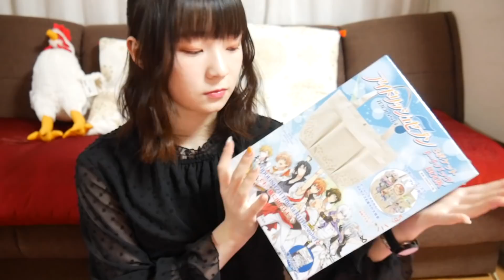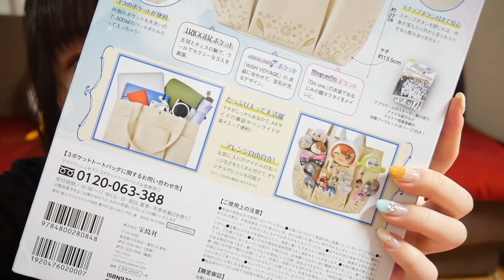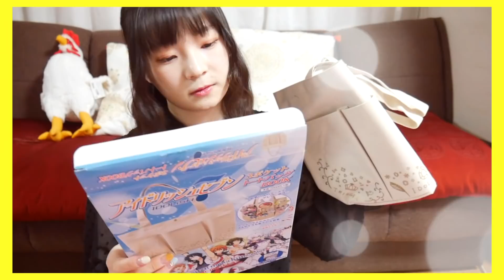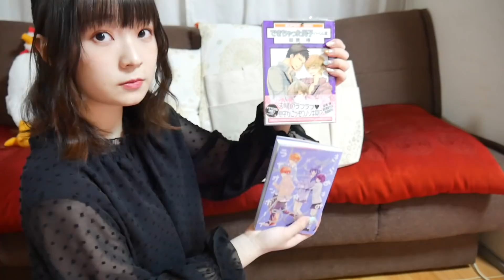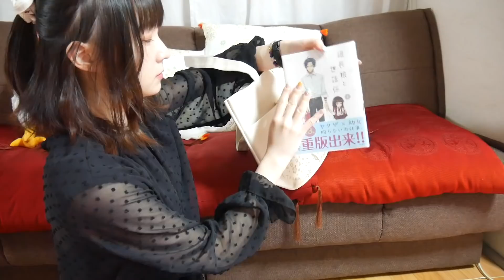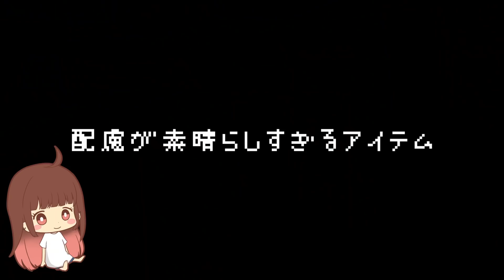【アイナナ付録】アイドリッシュセブンのトートバッグがもうやばいの(語彙力)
さっむいいいいいいいい
アイナナです、そうです、アイドリッシュセブンです。

そろそろアイナナの開封系もアップしていく所存でございます。
お手柔らかによろしくお願いしますですです。